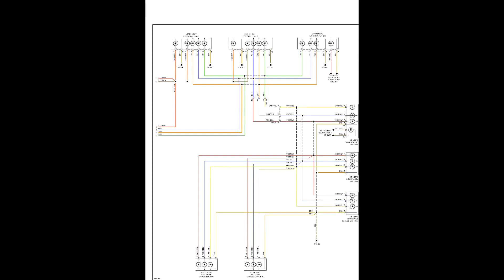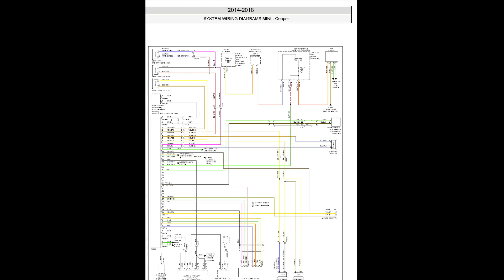Mini Cooper (2014-2018) - Electrical Wiring Diagrams / Electrical Circuits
- English Electrical Wiring Diagrams / Electrical Circuits, for cars Mini Cooper (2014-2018).